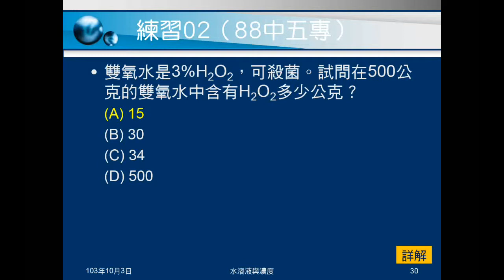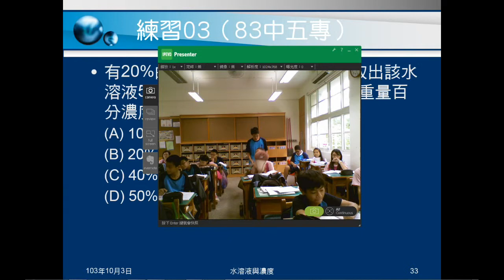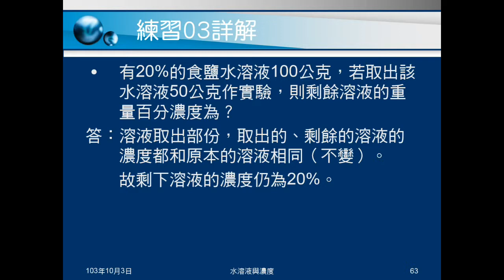103學年國二理化 物質的世界19：取出溶液濃度（例題04、練習03）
說明取出部份溶液，取出和留下部份，濃度都與原來溶液相同，不會改變。例題04、練習03都是取出部份溶液，問留下的溶液濃度。